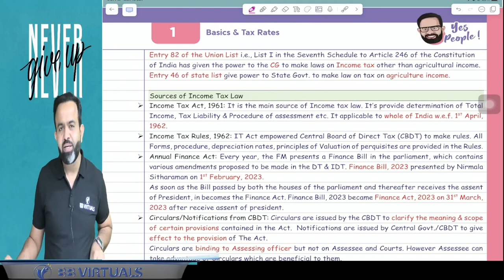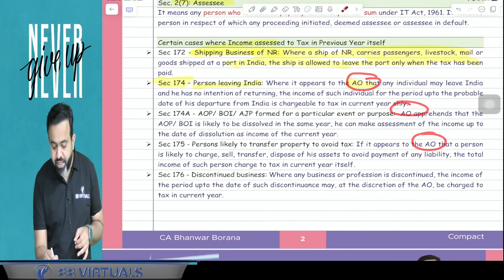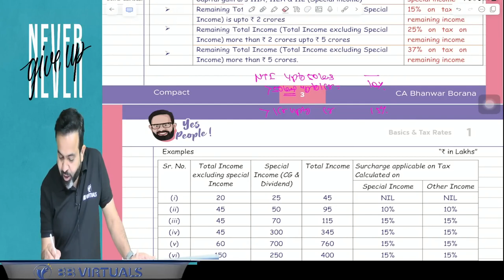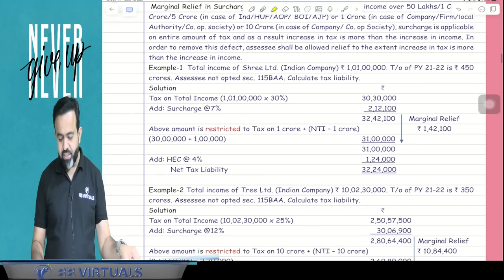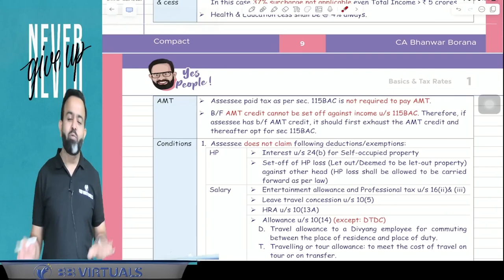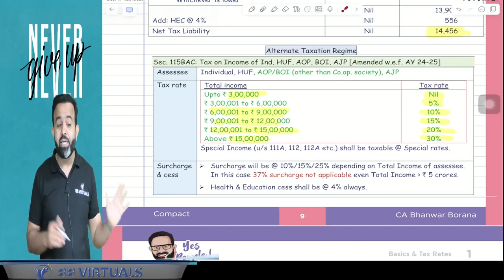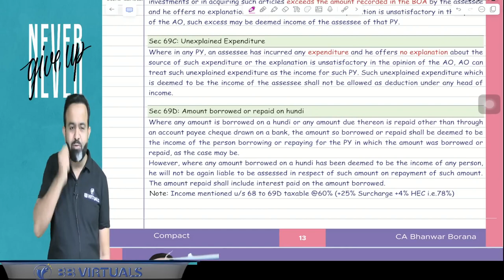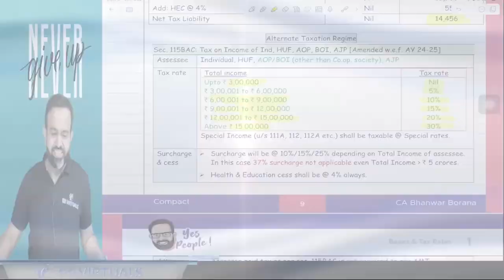CA CMA Inter Revisions l Basics Tax Rates l May/Nov24 | Part 1 | CA Bhanwar Borana